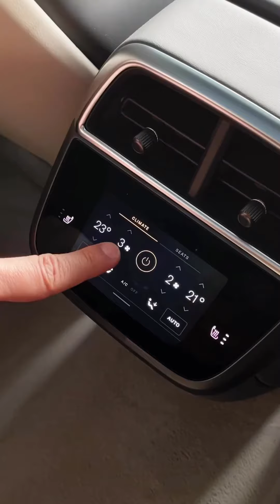ASMR Lucid Air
Video by: @ALIBEKOVKZ